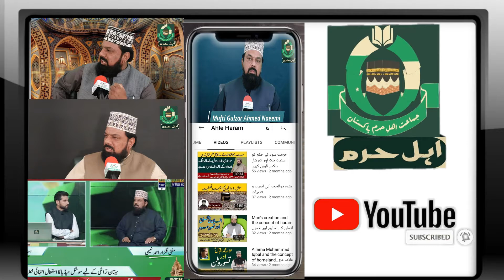Unity of Ummah is the solution to all our problems۔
امت کی وحدت ہمارے تمام مسائل کا حل ہے
Mufti Gulzar Ahmed Naeemi
Principal Jamia Naeemia Islamabad
Chairman jamat-e-Ahleharam Pakistan(JAP)
Member National Commission for Minorites(NCM)
Member Board of Governors Pakistan Halal Authority, Ministry of Science and Technology
Ahle Haram